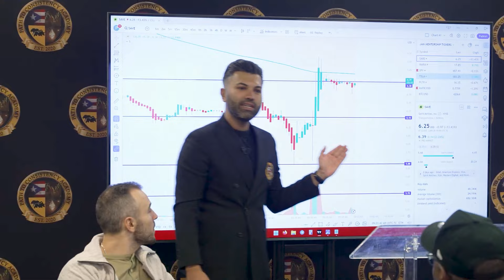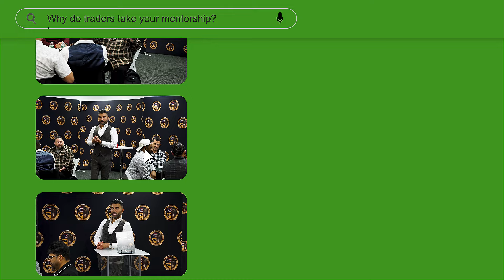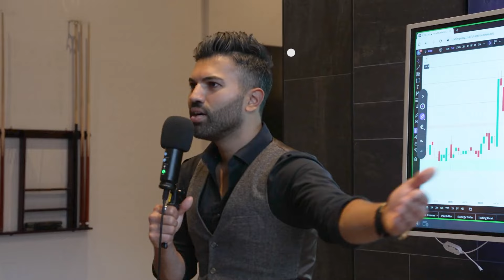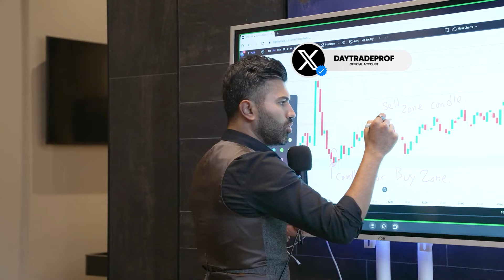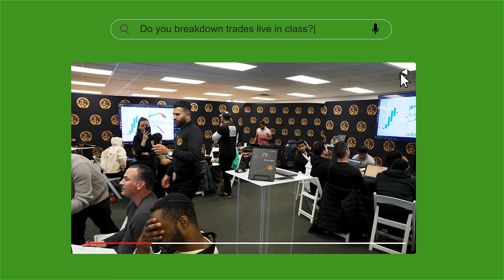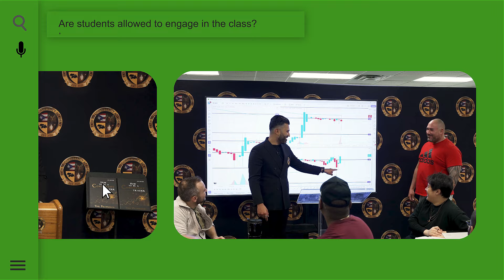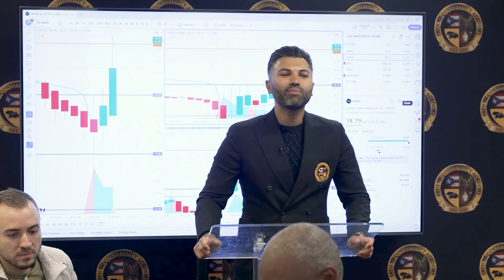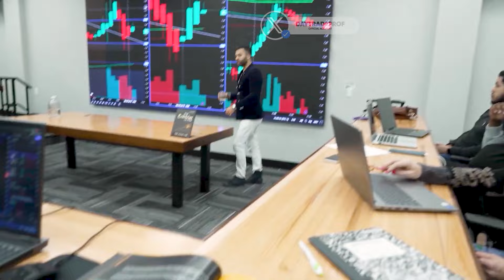Mastering Stock Market Trading: A Comprehensive Classroom Guide Part 17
Join us in this engaging and informative video where we take you through a complete trading classroom experience! Learn the essentials of stock market trading, from the basics to advanced strategies, with our expert instructors. We'll cover technical analysis, fundamental analysis, risk management, and much more. Perfect for beginners and seasoned traders alike, this video is designed to enhance your trading skills and boost your confidence in the stock market. Don't miss out on this opportunity to learn from the pros and take your trading to the next level!

In this immersive video, we transform our virtual classroom into a vibrant trading hub, where you'll learn the intricacies of stock market trading from seasoned professionals. Starting with a solid foundation, we delve into the fundamental principles that underpin the stock market, ensuring you understand key concepts such as supply and demand, market cycles, and economic indicators.

Next, we transition into technical analysis, where our instructors demonstrate how to read and interpret various chart patterns, indicators, and signals. You'll gain hands-on experience with tools like moving averages, MACD, RSI, and learn how to apply them to identify potential trading opportunities.

Fundamental analysis is also covered in depth, where we teach you how to analyze company financials, read earnings reports, and evaluate industry trends to make informed trading decisions. We'll show you how to balance technical and fundamental analysis to create a robust trading strategy.

Risk management is a crucial aspect of trading, and we emphasize its importance throughout the video. Our experts will guide you on how to set stop-loss and take-profit levels, manage your portfolio, and develop a trading plan that minimizes risk while maximizing potential returns.

To ensure a comprehensive learning experience, we include real-life trading scenarios, case studies, and interactive Q&A sessions. By the end of this video, you'll have the knowledge and confidence to navigate the stock market effectively and enhance your trading performance.

Teaching You How to Trade Stocks & Cryptocurrency.

Live shows every Tuesday and Friday at 8pm est & 9pm Est on Instagram.